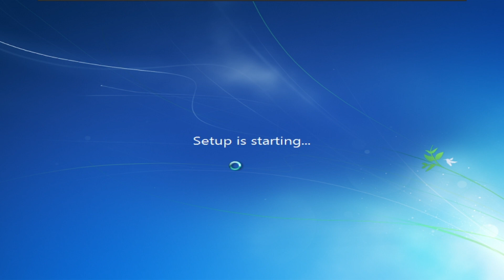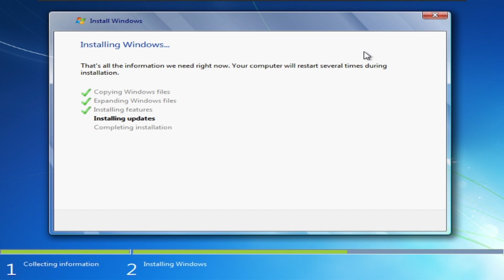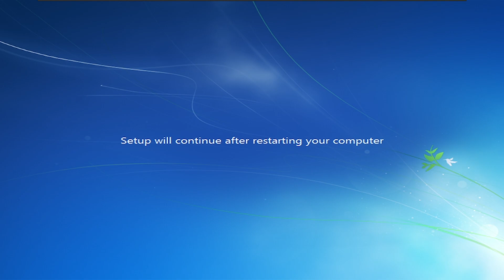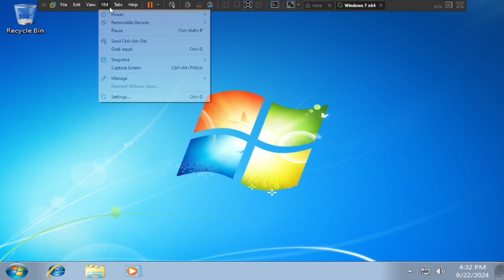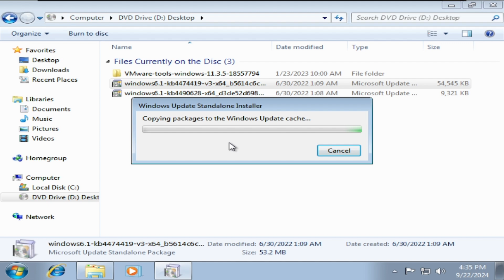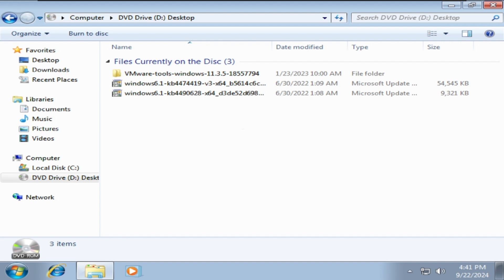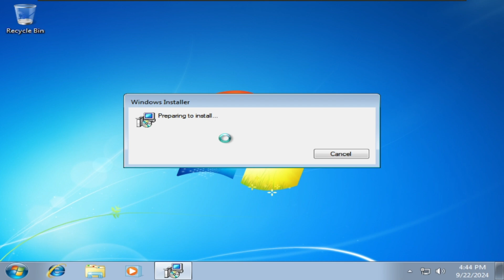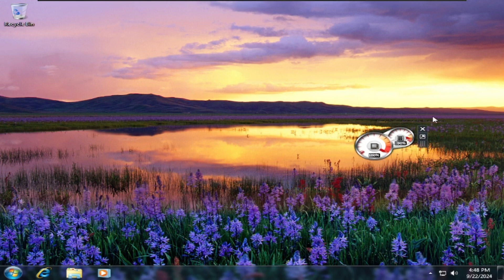Installing Windows 7 on a VM..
This video took me almost 2 hours to make